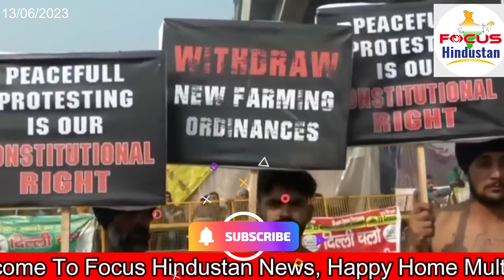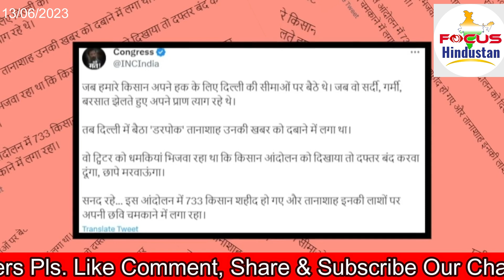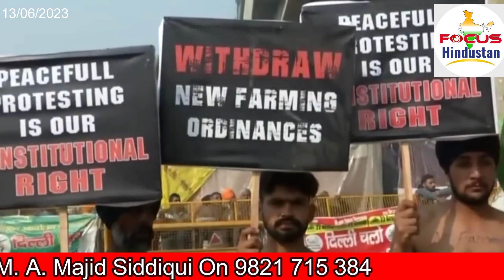Jack Dorsey: India threatened to shut Twitter and raid employees Focus Hindustan 13th June 2023 News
Former Twitter CEO Jack Dorsey has alleged that the Indian government threatened to shut the platform and raid employees' houses in the country.

In an interview with a US-based YouTube channel, Mr Dorsey said India requested removal of several tweets and accounts linked to the farmers' protest in 2020.

Twitter was also asked to censor journalists critical of the government, he alleged.

India has denied the allegations and accused Twitter of violating laws.
This is an outright lie... Perhaps an attempt to brush out that very dubious period of Twitter's history," federal minister Rajeev Chandrashekar tweeted on Tuesday.

"No one went to jail nor was Twitter 'shutdown'. Dorsey's Twitter regime had a problem accepting the sovereignty of Indian law. It behaved as if the laws of India did not apply to it."

Mr Dorsey's comments - made to the American news series Breaking Points - are the latest in an already troubled relationship between Prime Minister Narendra Modi's Bharatiya Janata Party (BJP) government and Twitter.

It also comes at a time when the platform has been caught up in an intensifying debate on its role in supporting principles of free speech amid demands in several countries to control Twittter's influence.

The Indian government's war with Twitter
Mr Dorsey quit as the Twitter CEO in 2021 and the social media platform was purchased by billionaire Elon Musk in 2022.

In the interview, which was uploaded on YouTube on Monday, Mr Dorsey said "countries like India and Turkey made many requests to us to take down journalists' accounts that give tactile information and remove them from the platform".
He added that he was "surprised at the level of engagement and requests" by governments of the world to censor content on the platform during his time.

"India, for example, was a country that had many requests around the farmers' protests, around particular journalists that were critical of the government," he said.

"It manifested in ways such as: 'we will shut Twitter down in India' - which is a very large market for us; 'we will raid the homes of your employees,' which they did; 'we will shut down your offices if you don't follow suit.' And this is India, a democratic country," Mr Dorsey told the show's hosts Krystal Ball and Saagar Enjeti.
At the height of the farmers' protests against a series of agriculture reform laws, the government had asked Twitter to remove tweets it believed that had used an incendiary hashtag, and accounts it alleged were used by Pakistan-backed Sikh separatist groups.

The request came after the largely peaceful protest had been jolted by violence on 26 January 2021, which left one person dead and hundreds of policemen injured.

Twitter had first blocked some 250 accounts, including those of a news magazine and activists and organisations associated with supporting the months-long protests on the outskirts of Delhi.

But six hours later, Twitter restored the accounts, citing "insufficient justification" for continuing the suspension.

The Indian government immediately ordered Twitter to block the accounts again and told the company's employees in India that legal action would be taken - which could be up to seven years in prison - if they did not comply.

Twitter responded, saying it would not block accounts belonging to media companies, journalists, activists and politicians because that would "violate their fundamental right to free expression under the Indian law".

Relations between Twitter and Mr Modi's government have been downhill ever since.

Why India is the world leader of internet shutdowns
Critics say that at the heart of this is a new internet law that puts social media platforms like Twitter and Facebook under the direct supervision of the government. The government says the rules are meant to tackle misinformation and hate speech, but experts worry it would lead to censorship.

Mr Musk, who succeeded Mr Dorsey, said in April that "rules in India for what can appear on social media are quite strict".

In Monday's interview, Mr Dorsey compared India's actions to those by governments in Turkey and Nigeria, which have briefly restricted the platform in the past.